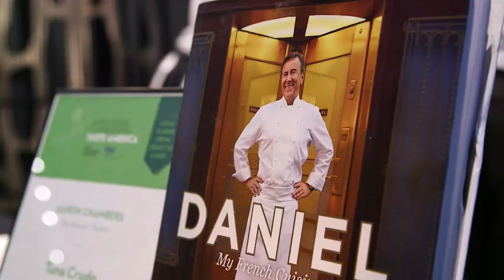James Beard Foundation's Taste America®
Learn more about the James Beard Foundation's cross-country tour!

Produced by Linton Media in collaboration with Bowen and Company for the James Beard Foundation's Taste America Event.

Field Producer: Genevieve Baker
Directors of Photography: Elaine Epstein / Vincent Venturella
Post-Producer / Editor: Jorge Garcia-Spitz
Editor:  Jonah Einstein
Sound Mix: Ronen Nagel
Colorist: Shanna Maurizi